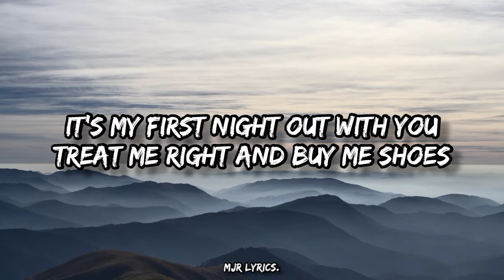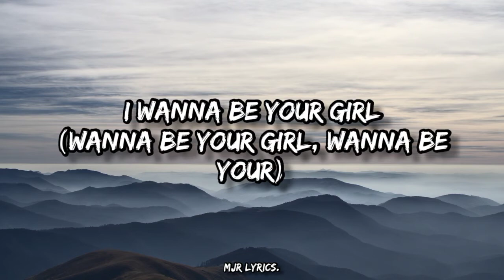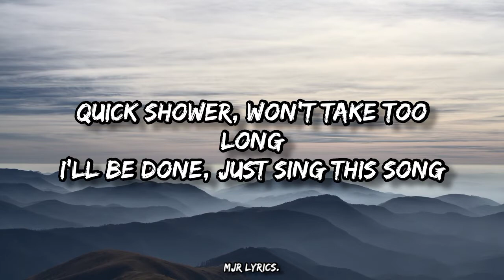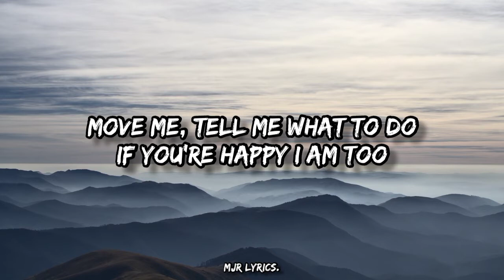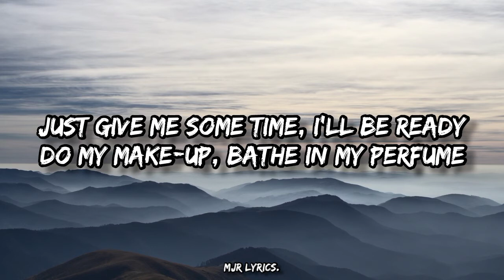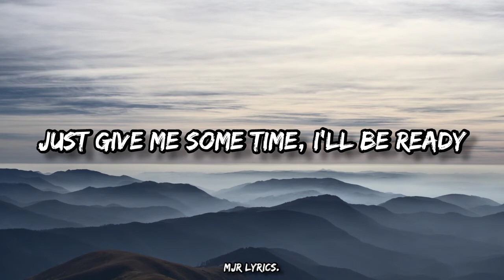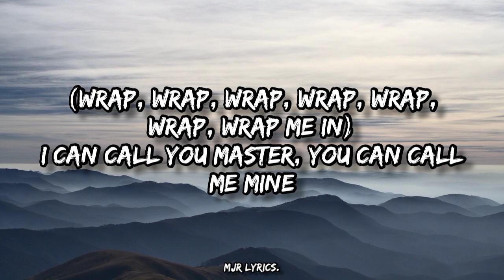Wrap me in plastic – Chromance,Marcus layton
THE Lyrical song Made by MJR lyrics.

Hope you enjoy.Share it also..

Just chill 🎧🎧🎧 and enjoy..🎶🎶

All this material belong to thier right owners..

If any producers,singer ,writer ,desiger have issue in this video inform us we delete it immediately.